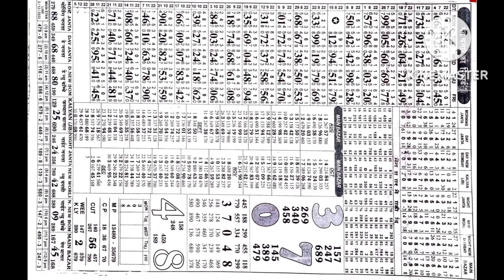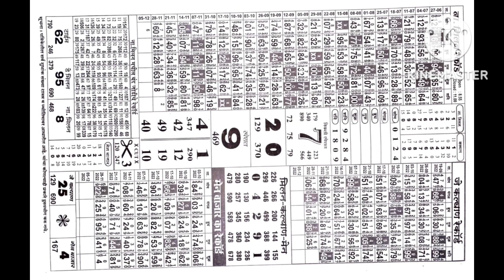3/12/22 daily news I Champion I Raja I kalyan challenge I rashi patra I